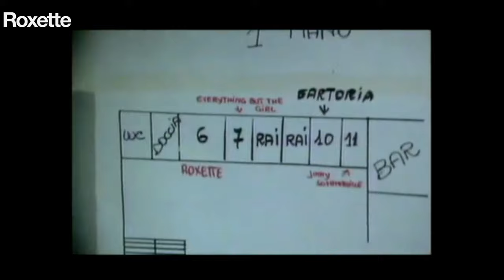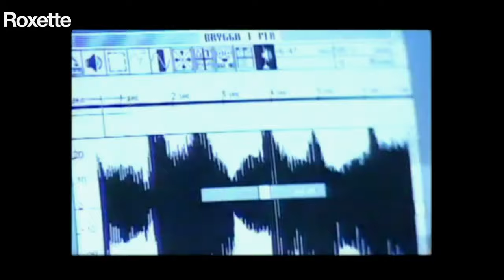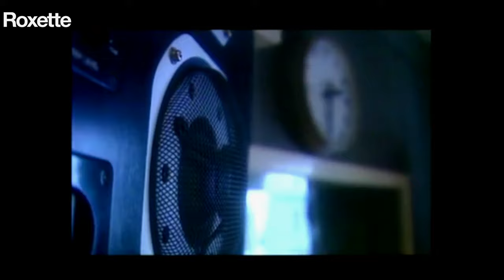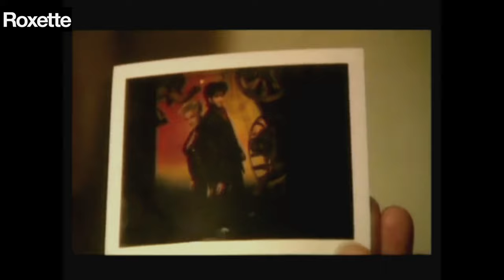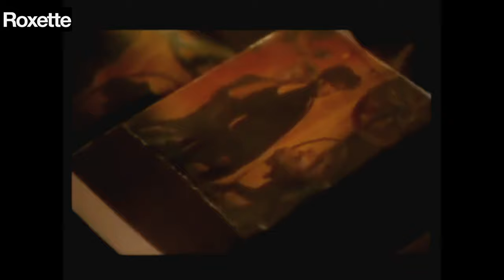En dokumentär om Roxettes historia